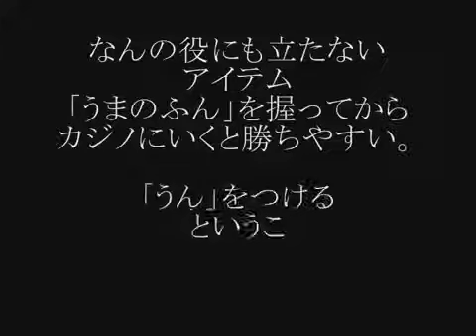【都市伝説】 あまり知られていないドラゴンクエストの裏設定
画像引用元 都市伝説ちゃんねる .

[DVD] ウソかホントかわからない やりすぎ都市伝説 地球滅亡へのカウントダウン 上巻 ～秘密結社フリーメイソン～ ⇒ [DVD].

画像引用元 都市伝説ちゃんねる人気投稿 今なお生きる？世界最凶のサメ メガロドン .